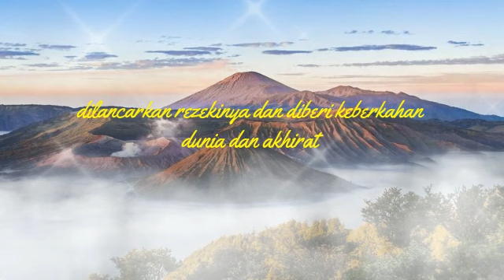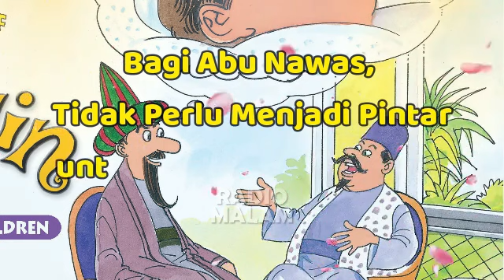Abu Nawas Nazar Kambing Sejengkal - Kisah Abu Nawas Lucu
Masalahnya muncul ketika siang itu seorang pemuda datang ke Kota Baghdad menghadap Baginda Raja, raja yang adil, arif, dan bijaksana. Ketika Raja sedang duduk di Balairung bersama beberapa orang menteri.

TERIMAKASIH